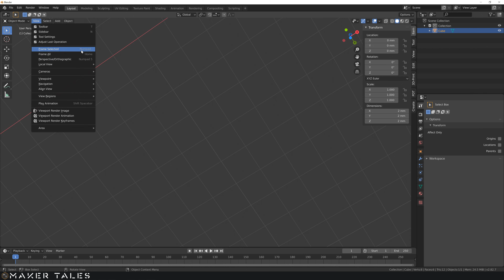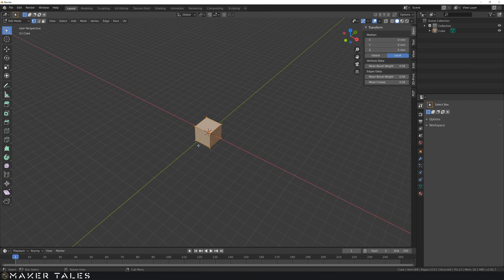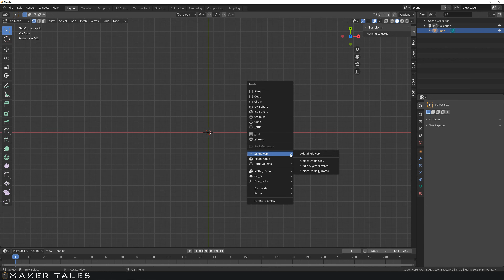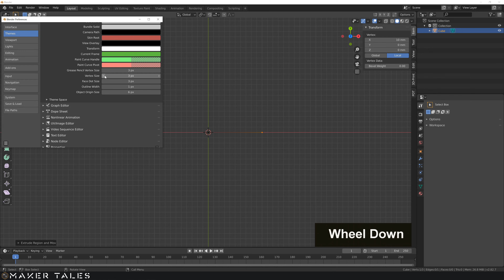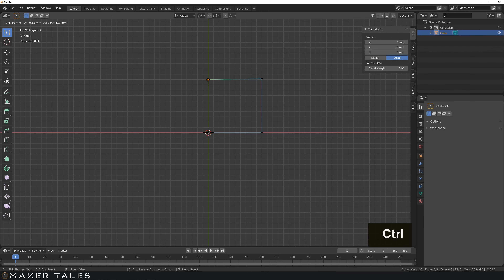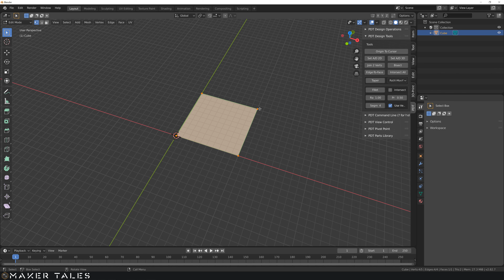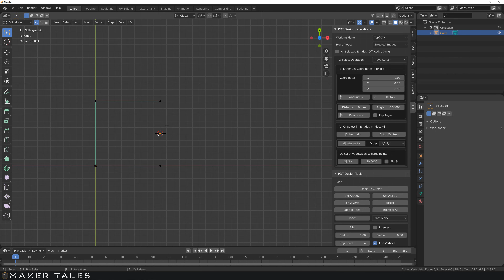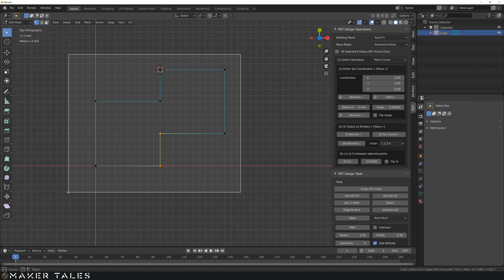The Basics of Blender 2.82 Precision Modeling with PDT - How To ( Tutorial Part - 1 )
Precision modelling in blender seems to be a bit of a mystery. This video is the beginning of a series to teach bother blender and precision modelling for those looking to make sum mm precise models in blender. Starting from the ground up and using powerful add-ons in a simple yet convenient manner.